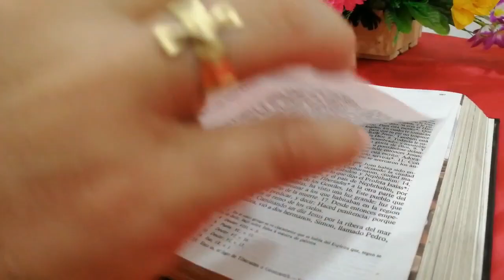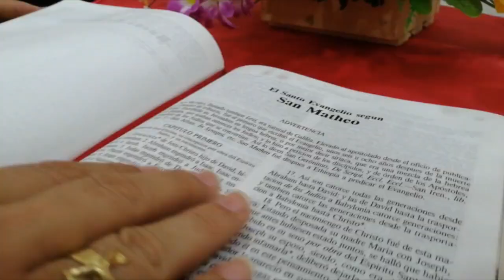La Voz del Pastor - 2 de abril - Mons. José Figueroa G.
21 𝙅𝙚𝙨𝙪́𝙨 𝙚𝙣𝙩𝙧𝙖 𝙚𝙣 𝙅𝙚𝙧𝙪𝙨𝙖𝙡𝙚́𝙣
(Mc 11.1-11; Lc 19.28-40; Jn 12.12-19)
1 Cerca ya de Jerusalén, cuando llegaron a Betfagé,b al monte de los Olivos,c Jesús envió a dos de sus discípulos 2 diciéndoles:
–Id a esa aldea y encontraréis una asna atada y un borriquillo con ella. Desatadla y traédmelos. 3 Si alguien os dice algo, respondedle que el Señor los necesitad y que en seguida los devolverá.
4 Esto sucedió para que se cumpliera lo que había dicho el profeta:
5 “Decid a la ciudad de Sión:
‘Mira, tu Rey viene a ti,
humilde, montado en un asno,
en un borriquillo, cría de una bestia de carga.’ ”e
6 Los discípulos fueron e hicieron lo que Jesús les había mandado. 7 Llevaron el asna y el borriquillo, los cubrieron con unas capas y Jesús montó. 8 Había mucha gente, y unos tendían sus capas por el camino y otros tendían ramas que cortaban de los árboles.f 9 Y los que iban delante y los que iban detrás gritaban:
–¡Hosana al Hijo del rey David! ¡Bendito el que viene en el nombre del Señor! ¡Hosana en las alturas!g
10 Cuando Jesús entró en Jerusalén, toda la ciudad se alborotó. Muchos preguntaban:
– ¿Quién es este?
11 Y la gente contestaba:
–Es el profeta Jesús, el de Nazaret de Galilea.